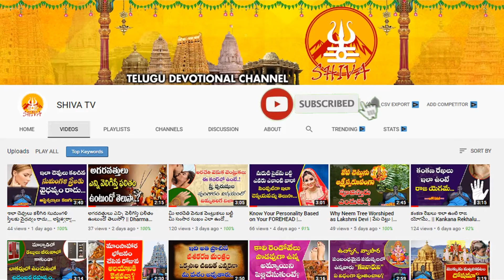Share Market Astrology Prediction 06th June to 10th June 2022 l Stock Market Trading In Telugu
Share Market Astrology Prediction 06th June to 10th June 2022 l Astrology Prediction in Telugu | Shiva Channel